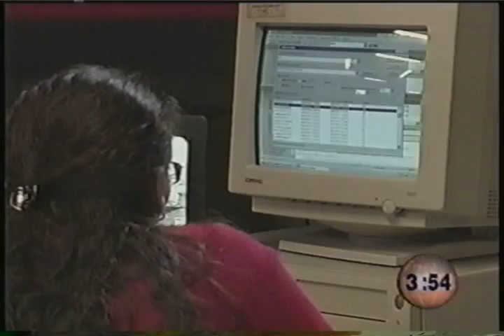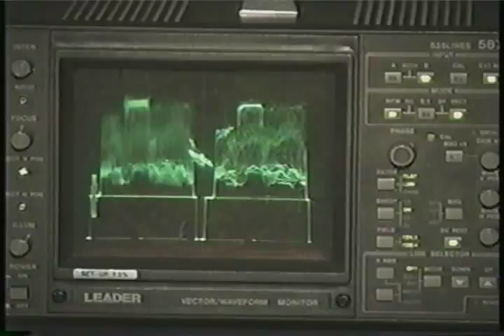Hechos DEMO DE VENTAS (1999)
Demo de ventas de 1999 para la barra de noticieros Hechos de TV Azteca.
Escrito y Narrado por Guadalupe Ruíz Narváez, co conducido por "EL Dollar", Realizado y editado Por Rodrigo Adalberto Sánchez González